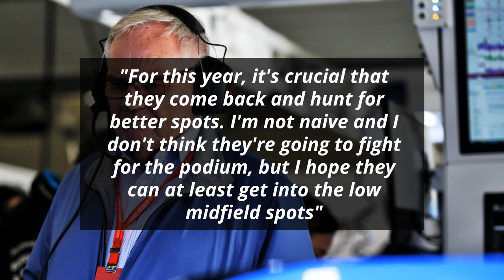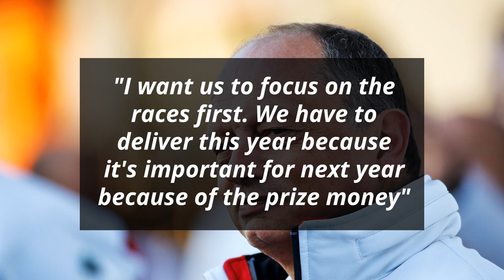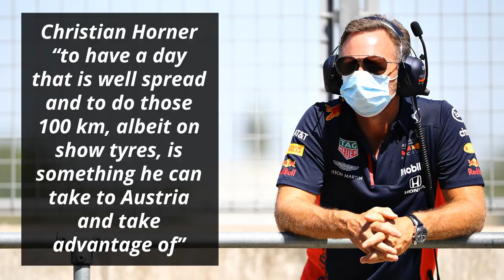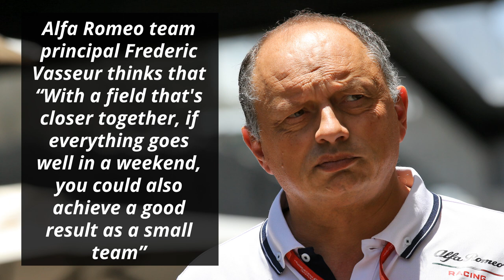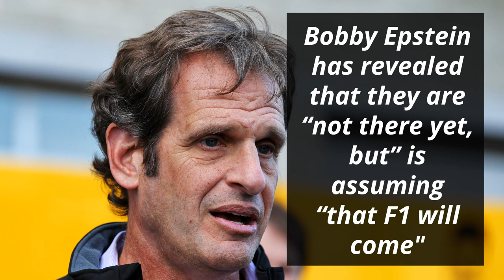Co-Founder's Tough Criticism of Williams Leadership - “We Shouldn’t Waste Energy” on Driver Talks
0:00 - Co-Founder Criticises Leadership at Williams
1:02 - “We Shouldn’t Waste Energy” on Driver Talks
1:48 - Fast Feed

When the current pandemic was still in its early stages, many in F1 had predicted that some of the teams in F1 would struggle to stay afloat. One team that would often be mentioned in these predictions was Williams. And now, one of the founders of the team has given his thoughts on the dire situation at Williams.

Co-Founder Criticises Leadership at Williams

Co-founder Patrick Head began by getting straight to the point by suggesting that a team in F1 cannot stay viable by finishing last all the time

"You can't run an F1 team and keep your head above water while consistently finishing tenth".

"For this year, it's crucial that they come back and hunt for better spots. I'm not naive and I don't think they're going to fight for the podium, but I hope they can at least get into the low midfield spots"

He concluded by implicating that the lack of strong leadership has been the cause of this backwards slide

"There are quite some fantastic employees over there. On the technical front they have unfortunately had a series of not too strong leaders. The difference lies in that. They need strong technical leadership."

“We Shouldn’t Waste Energy” on Driver Talks

While many of the teams in F1 have already finalized their driver line-ups for 2021, Alfa Romeo has been very quiet regarding their plans.

Alfa Romeo team principal Frederic Vasseur explained why that is the case

"We're in a different situation. We always make our decisions between October and November. We will not change that"

"I want us to focus on the races first. We have to deliver this year because it's important for next year because of the prize money"

He summed up his words by speaking about one of his drivers, Antonio Giovinazzi

"We shouldn't waste energy on it. We are satisfied with our drivers and have confidence in them. Antonio is improving. He has had a good second half of the year in 2019. We will definitely have a good driver pairing again in 2021. We'll talk about that later. Now is not the time"

Fast Feed

Williams has revealed its new livery for 2020

Renault’s managing director Cyril Abiteboul has revealed that the upgrades for “races three, five and six - from Vietnam, the Netherlands and Barcelona” will be on their “car in Austria"

He also wants “to downplay any expectations, because” their “car was really, really bad last year”

His driver Esteban Ocon added to that by saying that “It’s going to be a hell of a data gathering [exercise] on Friday to see where” they “have improved, how everything is going to feel”

Red Bull’s Alex Albon thinks that it is “good for everyone to get used to the new COVID-19 protocols and it’s been pretty seamless" for him and his team

According to Christian Horner “to have a day that is well spread and to do those 100 km, albeit on show tyres, is something he can take to Austria and take advantage of”

Red Bull advisor Helmut Marko has revealed that “The only race outside Europe that is currently fixed is, remarkably enough, China"

He also feels that they “have to lead from the start, be aggressive, but” added that they “can't afford to retire if there are only eight races at the end"

Lewis Hamilton feels that “To drive past empty stands just isn't that inspiring. That's going to be a bit lonely”

McLaren CEO Zak Brown feels that they will “have up to 16 races in 2020. Eighteen will be very difficult”

Frederic Vasseur thinks that “With a field that's closer together, if everything goes well in a weekend, you could also achieve a good result as a small team”

Sports director of Ferrari, Laurent Mekies has revealed that “For the guys in the garage, it's really hard to wear a mask all the time”

He further added that they “will do everything” they “can to work as safely as possible and there will be no possibility to have a little more freedom in it. That protection is just the norm”

Mika Hakkinen is of the opinion that "We may only be driving fifteen Grands Prix. If you win the title in such a short season you have to excel in all aspects"

He is also wondering “if all drivers are ready for Max's driving style after this long break"

FIA president Jean Todt thinks that “it is very unfair to attach blame to what happened in Australia” as “things were moving so quickly”

Circuit of the Americas have revealed that they are “not there yet, but” are assuming “that F1 will come"

Alpha Tauri’s Danii Kvyat feels that “Imola is a track which is really nice to drive with lots of fast corners and” thinks that “it deserves to return to the F1 calendar"

Has Williams lacked strong technical leadership?